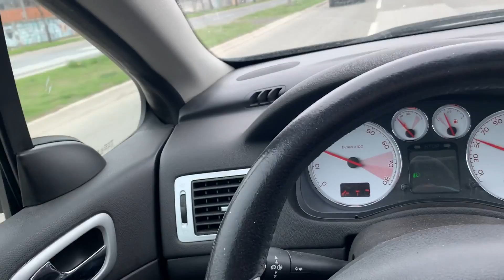Izgrebali su mi auto - Sredila sam ga - Pre i posle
Izgrebali su mi auto na parkingu, iznervirala sam se jako! Međutim, sredila sam ga! Doduše, ne ja već Tahi! A ovo je pre i posle video ♥

Adresa: Ružina 25, Pančevo

♥MY SETUP♥
Graficka: GTX 1080ti Aorus
Memorija: HDD 2TB + SSD 240GB
Maticna: MSI x370 Krait Gaming